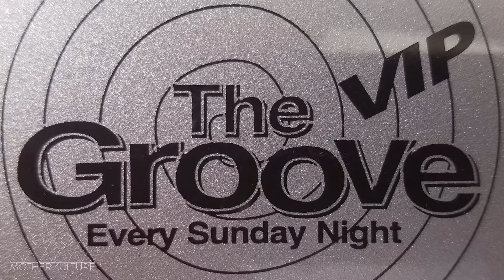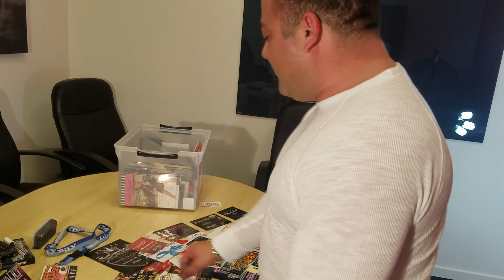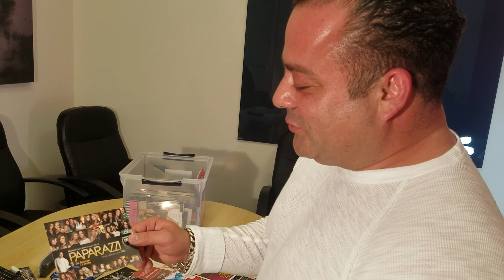The Boss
San Jose legendary promoter, Mauricio Mejia tells us about his beginnings to where he is today in his nightlife journey.